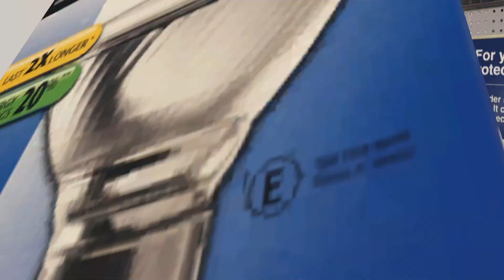Xiao, "USELESS" || Genshin VR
Please leave a comment on what you think about the video! It gives me some critical information I'll need to grow my channel correctly for my viewers. I need as much support as much as I can. Leave a comment on what you think about the video! It gives me some critical information I'll need to grow my channel correctly for my viewers. I need as much support as much as I can. Collaberation-wise, i'm pretty shy. I look forward to seeing you guys though!